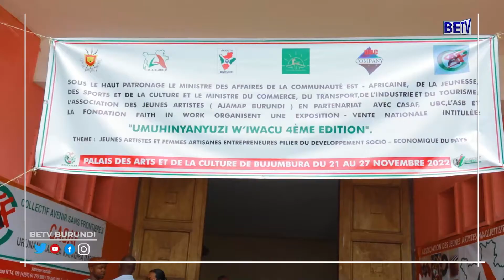Umuhinyanyuzi w'iwacu, ihiganwa rigamije kwegeranya abakenyezi biyungunganya mu gisata co guhingura.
Burundi : "Umuhinyanyuzi w'iwacu", ihiganwa rigamije kwegeranya abakenyezi biyungunganya mu gisata co guhingura.